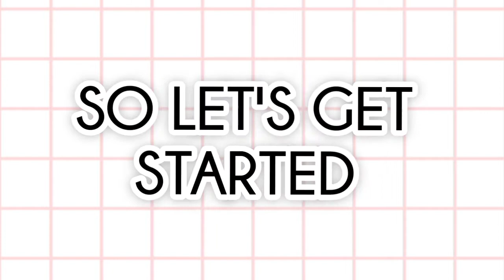Recreate My Old Squishy